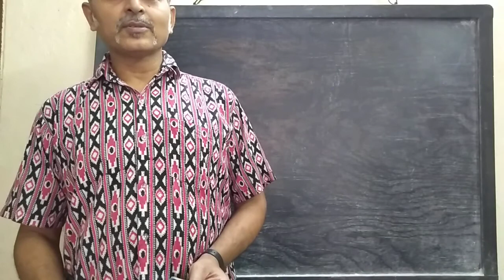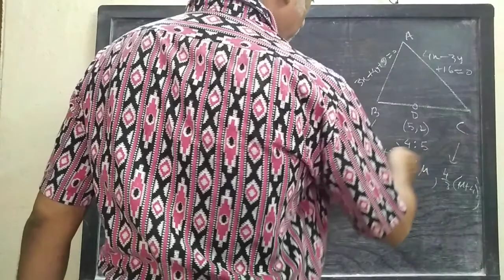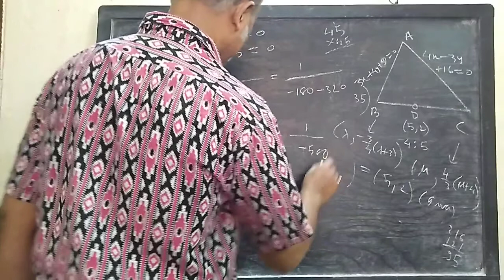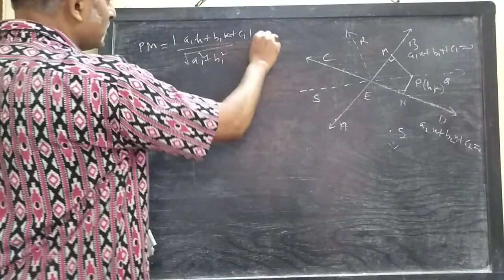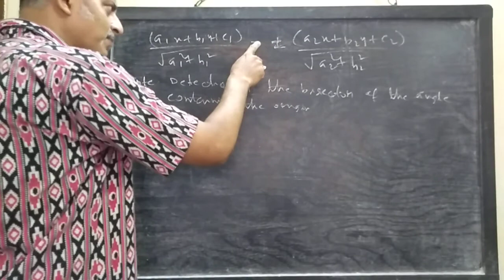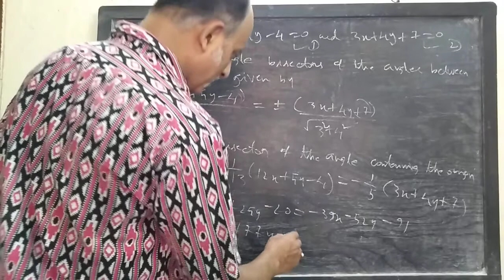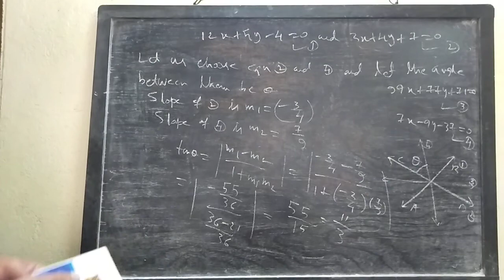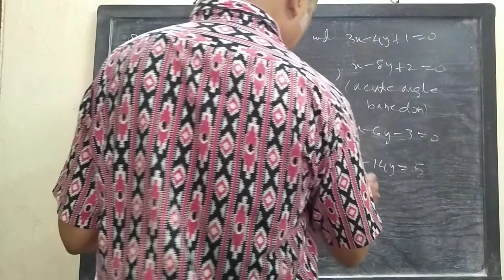Co-ordinate Geometry ( Straight Line) (Part 6)by Niladri Sir @ rkmission baranagar Lecture 9